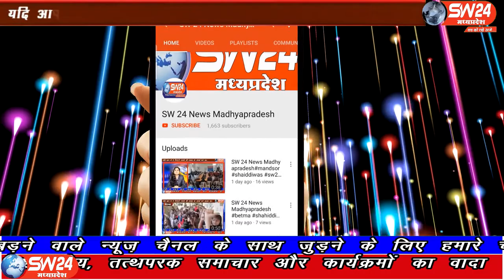SW 24 News Madhyapradesh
झाबुआ जिले के महिला एवं बाल विकास विभाग में कार्यकर्ता सहायिका को लेकर आरोप है कि संबंधित अधिकारी कर्मचारी द्वारा सांठगांठ कर नियुक्तियां की गई है जो अवैध है। झाबुआ से अलर्बट मन्डोरीया की रिर्पोट